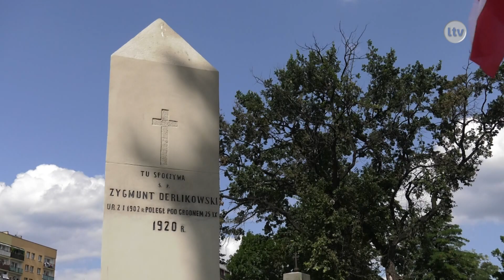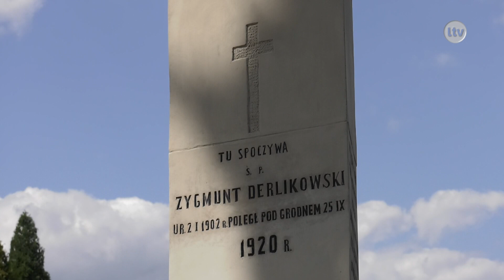Lokalna.TV OSTROWIEC i ŚWIĘTOKRZYSKIE: Święto Wojska Polskiego 2019